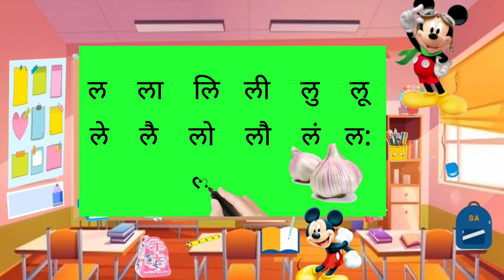"ल" ची चौदाखडीLearn Marathi# Pratibha Bari# Like,comment, Share, Subscribe my channel 🙏